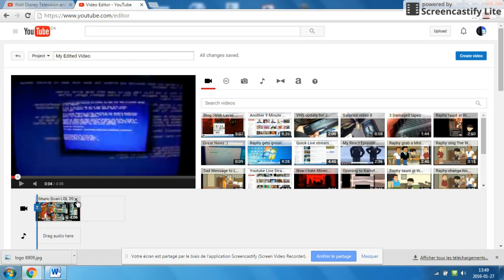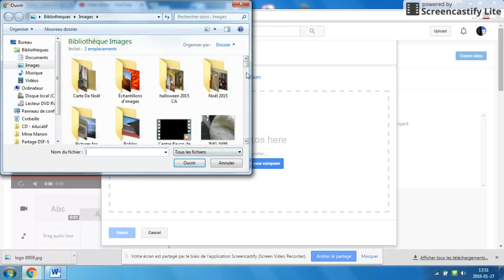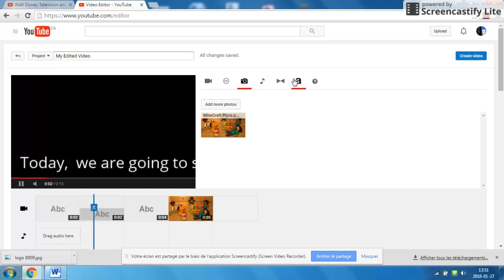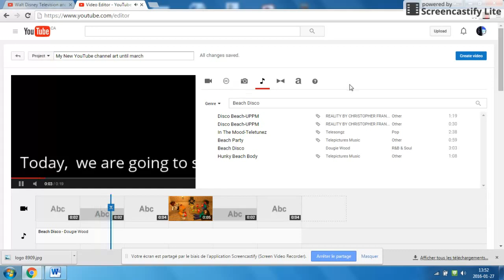Behind the seane on My Youtube CHannel Art